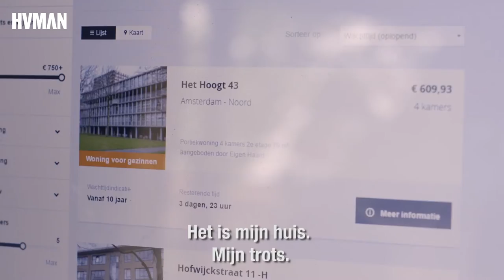Schuldig - Ramona & Ron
Ontmoet Ramona & Ron. Ze werden met hun twee kinderen uit huis gezet. Nu slapen ze met acht mensen in het kleine huisje van Ramona's moeder.